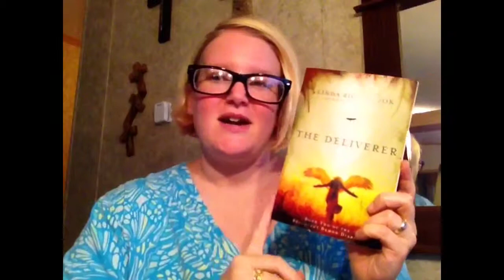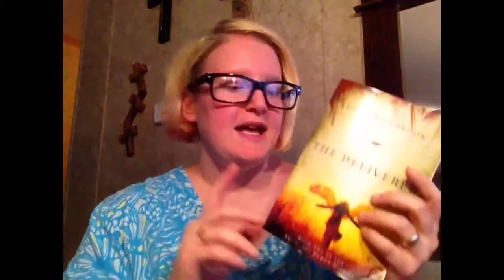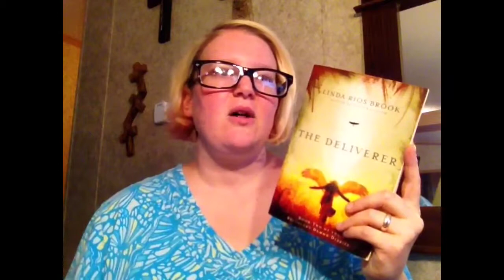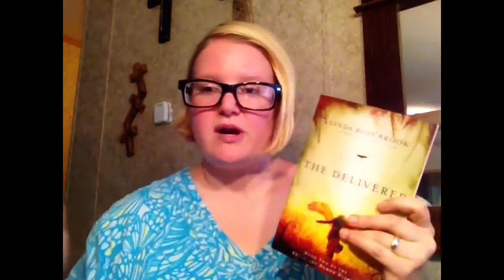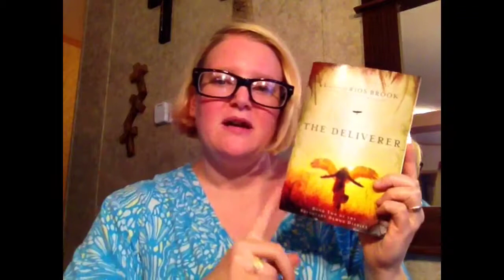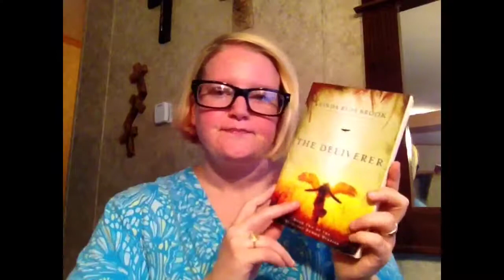The Deliverer by Linda Rios Brook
My thoughts on the second book in the Reluctant Demon Diaries.